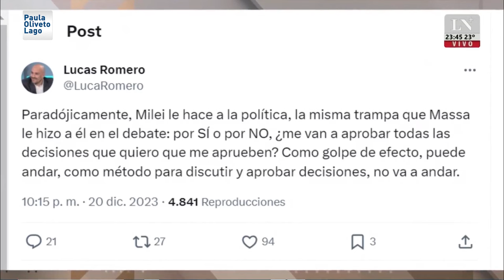Paula Oliveto con Viviana Canosa en +Viviana por LN+